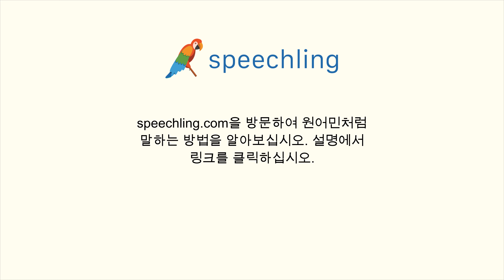포르투갈어로 "긍정적인" 말하는 법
남자 목소리 :
Positivo

여성 목소리 :
Positiva

남성 음성 번역 :
긍정적인

여성 음성 번역 :
긍정적인